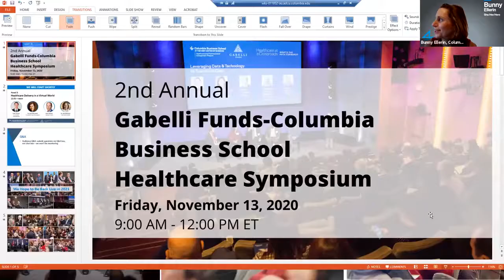Healthcare Delivery in a Virtual World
Gabelli Funds and Columbia Business School co-hosted their 2nd Annual Healthcare Symposium on November 13, 2020. The panelists included executives from the COVID-19 therapeutic and vaccine front-runners, providers, payors, digital health companies and academia. On this panel we heard from: Dr. Amy Fahrenkopf, President of HSS Health and Senior Vice President at Hospital for Special Surgery; Jason Gorevic, CEO, at Teladoc Health; and Dr. Julie Silverstein, Divisional President at Oak Street Health. They addressed the pandemic’s implications for the healthcare system especially the acceleration to virtual healthcare utilization and its effects on reducing healthcare costs. They also spoke about mental health, the social determinants of health, finding solutions in a pandemic, restrictions and limitations and more.